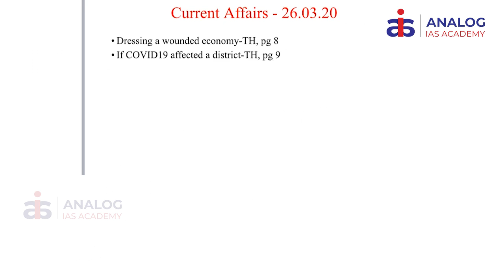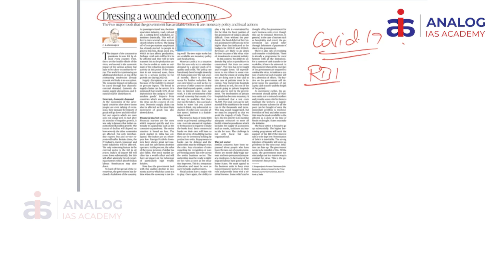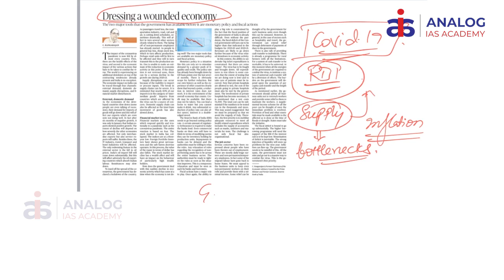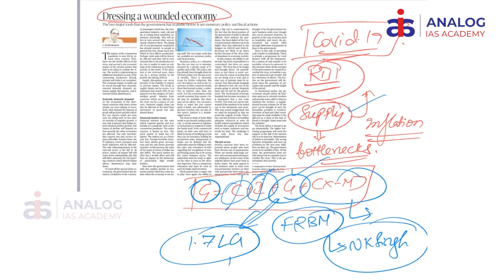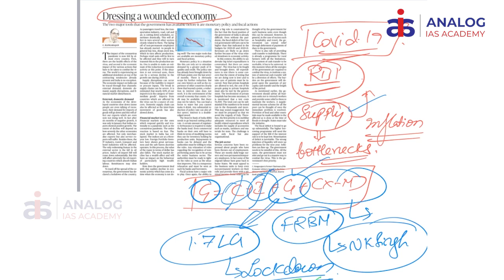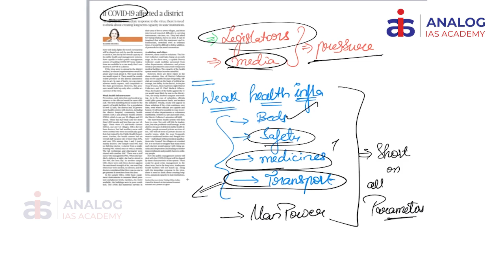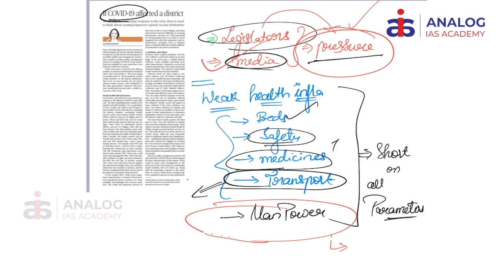26th March Current Affairs 2020 | The Hindu Daily News Analysis for UPSC - ANALOG IAS ACADEMY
ANALOG IAS ACADEMY brings the Daily News Analysis section for UPSC Current Affairs Preparation, to make the newspaper reading simpler yet comprehensive that will aid IAS aspirants in making easy and effective current affairs note.

* Dressing a wounded economy
* If COVID19 affected a district

About Us:

Analog Provides the Best Coaching for Civil Services All Over India. We also provide coaching for APPSC, TSPSC, and KPSC-KAS with the Best Faculty & Study Materials in India. Do watch our videos on Civil Services general studies and optional subjects.

we provide the best IAS coaching in India. Take ias coaching with analogeducation. ips training,online ias coaching also available. analog is the best ias training centre in india. we are one of the top ias coaching in india. ias online coaching. upsc coaching. best coaching for ias. online coaching for ias. upsc online coaching in Hyderabad.

Analog Education Society was established with an aim to impart quality education both in terms of technical skills and all-round personality development. The first initiative was the establishment of ANALOG IAS INSTITUTE for aspirants preparing for the Civil Services Examination conducted every year by Union Public Service Commission(UPSC). Founded in 2002, analog IAS institute has the distinction of producing All India toppers with its quality and effective teaching methodologies. This website is meant for those aspirants with a strong desire to be part of the most coveted Civil Services and contribute the best to public life.

Mr. Srikanth Vinnakota, Director of the institute, himself an M.Tech in Mechanical Engineering, qualified for Civil Services Interview thrice with Mathematics and Psychology as Optional's. He has the distinction of producing All India Rank - 1(Revu Muthyala Raju) in Civil Services 2006 and here trained from the top IAS Coaching in Hyderabad, which is analog IAS. This is first-ever AIR - 1 from both Telugu States. "Srikanth Sir gave me a direction for my preparation” are the words of Mr. Revu Muthyala Raju and thanked his mentor in one of the largest gathered Seminars conducted at Domalguda, Hyderabad.